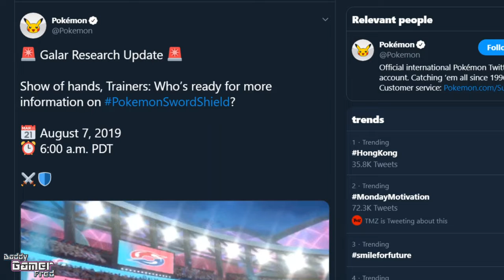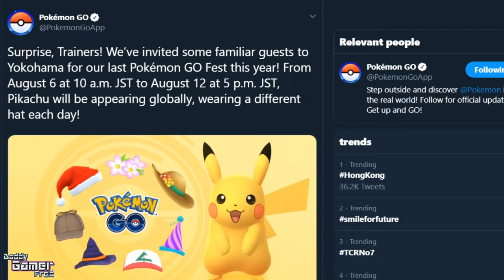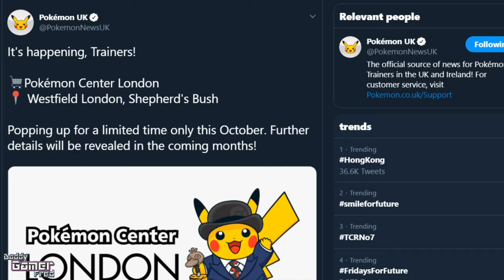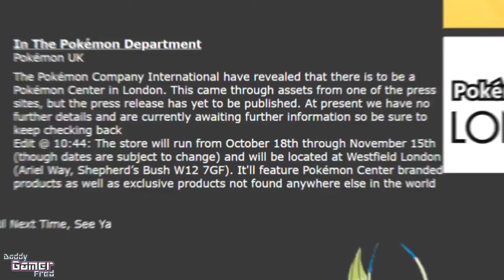New Pokémon Sword & Shield Trailer Wednesday! Pokémon Center London Pokémon News Daily 8.5.2019